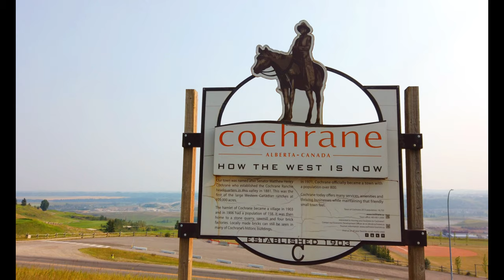COCHRANE Alberta em Portugues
Cochrane Alberta and Lake Louise, Natural Bridge and Johnston Valley